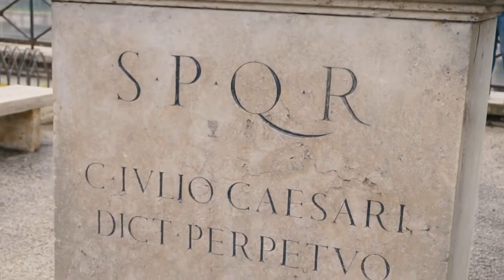Introduction: Sacred Heart Academy + Patreon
Learn about how to help Sacred Heart Academy restore culture through the patronage model. Become a Patron of Sacred Heart Academy today!